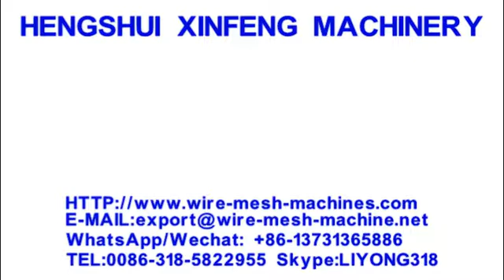Angle Bead Machine Line,Angle Bead Machine Line IN CHINA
HENGSHUI XINFENG WIRE MESH MACHINERY CO.,LTD